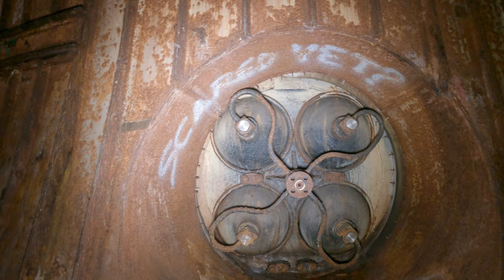Missile Silo Trailer | TIPA TV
Here's a sneak peek at our upcoming video where @RichelleG , @rootedexpeditions , and @TIPATV multi-collab at an EPIC underground nuclear missile silo from the 1940's.  Let us know what you think!

Fam Mail:
TIPA TV
165 E 900 N